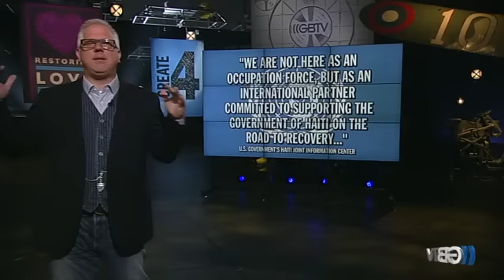Two Americas - GBTV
Which are you part of?